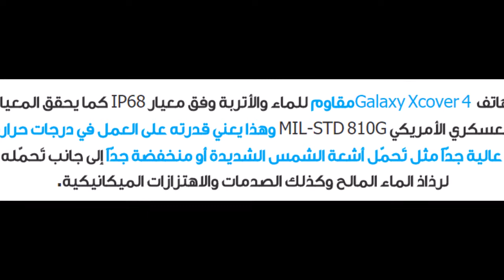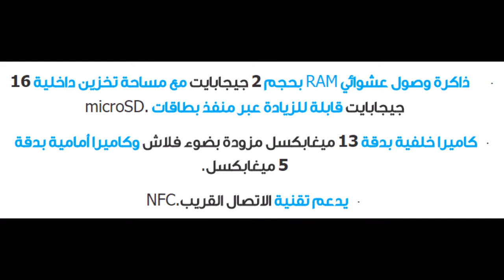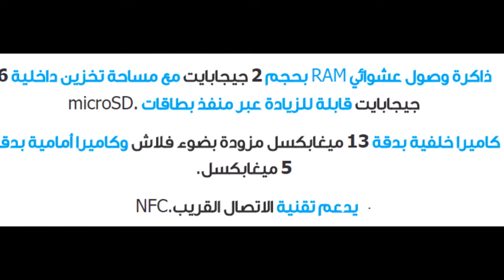الإعلان رسميّاً عن الهاتف المقاوم للصدمات Samsung Galaxy Xcover 4